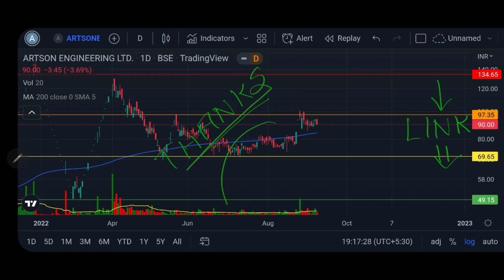ARTSON ENGINEERING technical analysis || Swing trading levels